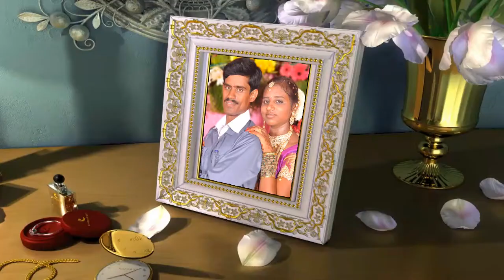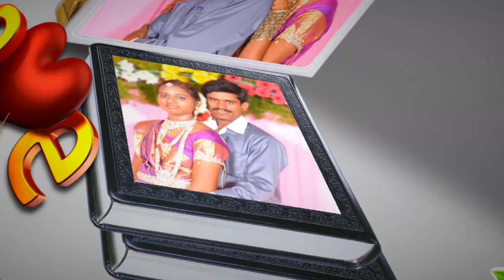Drag And Drop Indian Wedding 3D-fx Volume_08 3D-FX_02| EDIUS 9 | EDIUS X New 2021 (VellMedia​)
Drag And Drop Indian Wedding 3D-fx New 2021

👦Boy👦  👧Girl👧 💑Couple💑 Clips Changing Software

Volume_08
Part_2 3D-FX_03

EDIUS 7
EDIUS 8
EDIUS 9
EDIUS X
VellMedia